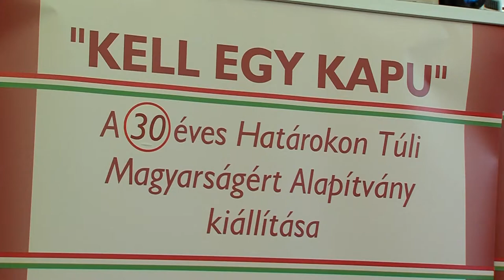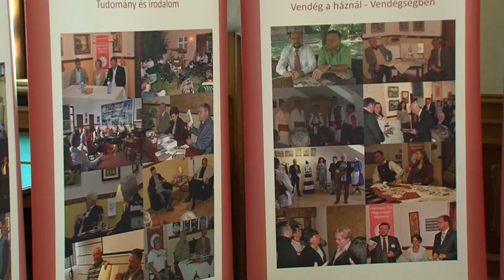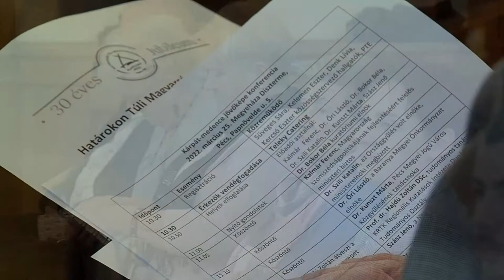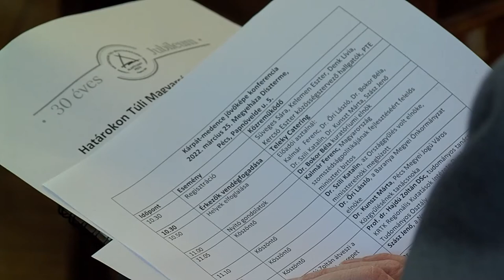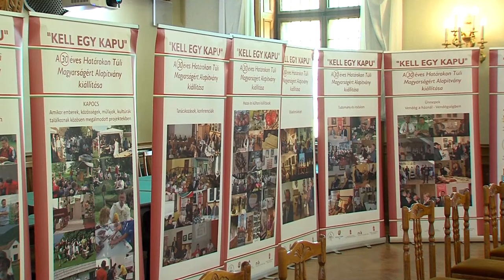30 éves a Határon Túli Magyarságért Alapítvány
30 éves a Határon Túli Magyarságért Alapítvány

A dél-szláv háború idején hozták létre a menekültek fogadására, a határon túli magyarok segítésére. Később a Kárpát-medencei magyarság megmaradásáért dolgoztak a kultúra és a művészet területén, miközben közösségépítő szerepet is betöltöttek. Ma újra háborús konfliktus alakult ki hazánk keleti határán, ebben is helyt kell állniuk. A Határon Túli Magyarságért Alapítvány márciusban ünnepli 30. születésnapját.